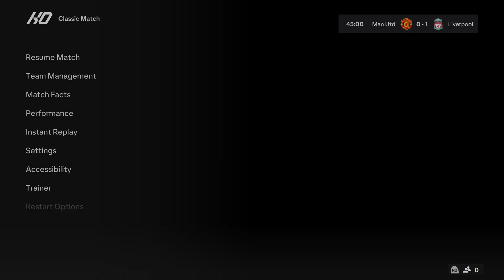Manchester United vs Liverpool EA Sports FC 24 | Friendly Match | PS5 Gameplay